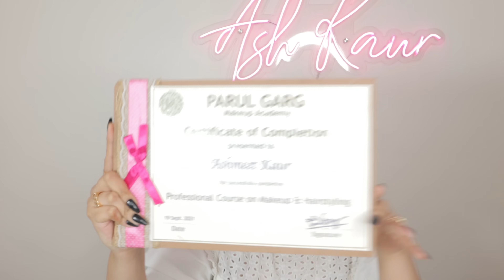TRUTH ABOUT PARUL GARG MAKEUP ACADEMY *MUST WATCH*😱‼️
Hey, hope you guys liked the video! ❤️